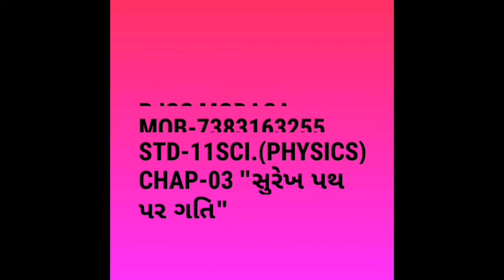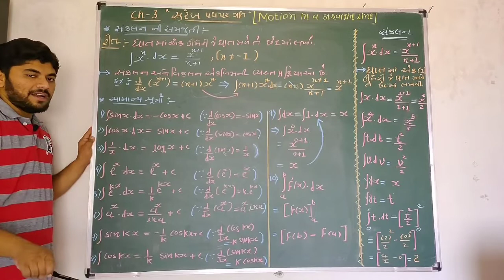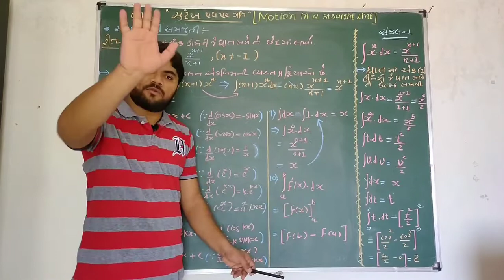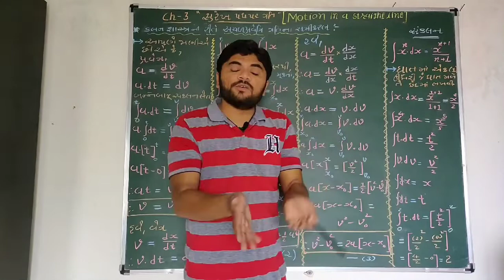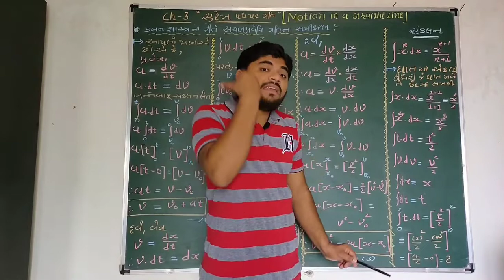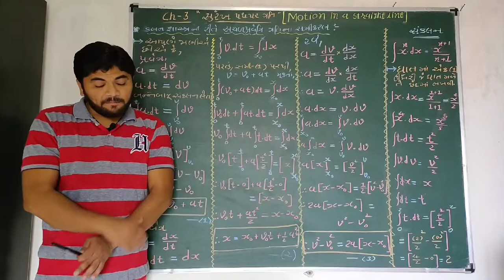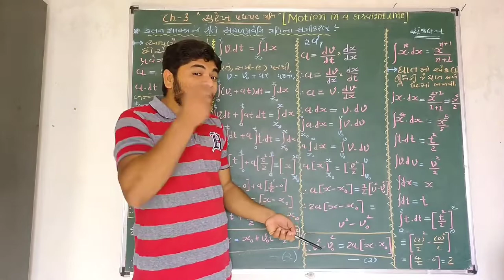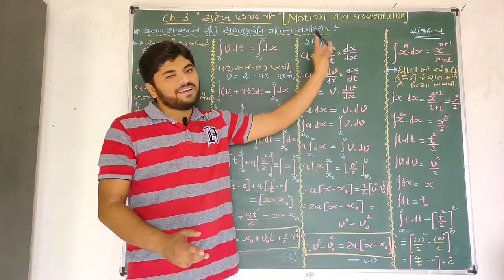Ch-03,Std-11sci.(phy) lecture-11,"સંકલન ની સમજૂતી & કલનશાસ્ત્ર ની રીતે અચળ પ્રવેગિ ગતિ ના સમીકરણ"